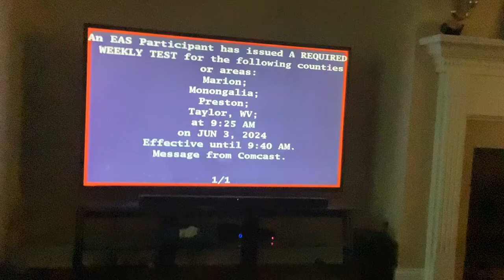A Required Weekly EAS Test